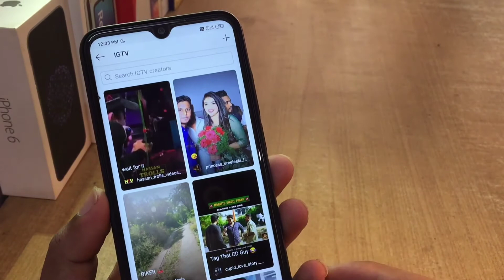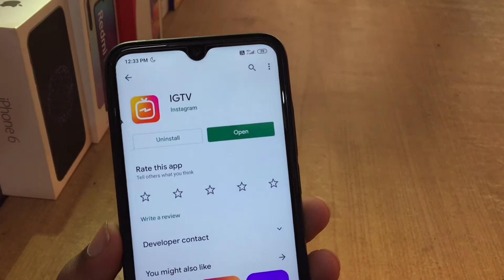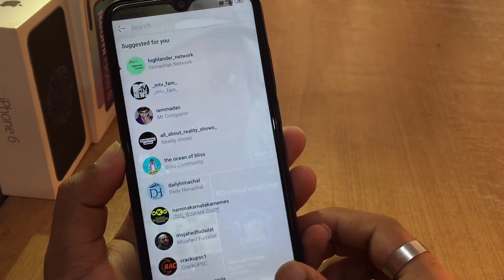How to Create IGTV Account On Instagram in Kannada | Earn Money By Promoting Products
How to Create IGTV Account On Instagram Kannada | Earn Money By Promoting Products

FAQ
1. How to create IGTV account kannada
2. How to create IGTV channel kannada
3. How to upload IGTV video in kannada
4. How to upload video in IGTV kannada